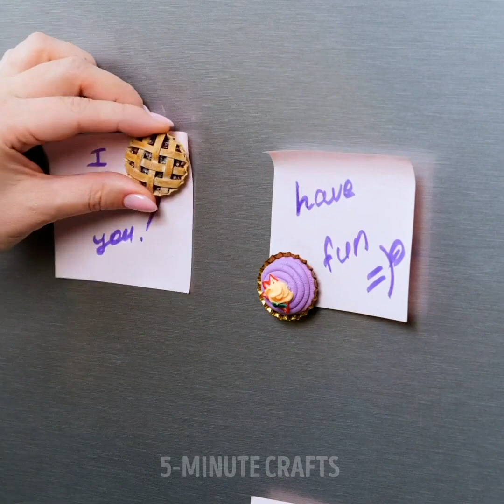28 MINI POLYMER CRAFTS to make your life brighter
Timestamps:
0:05 DIY Brooch
0:37 Rose decor
1:38 Earrings with glitter
2:02 Butterfly earrings
3:04 Animalistic print
3:34 Stars garland
4:18 Leaf decor